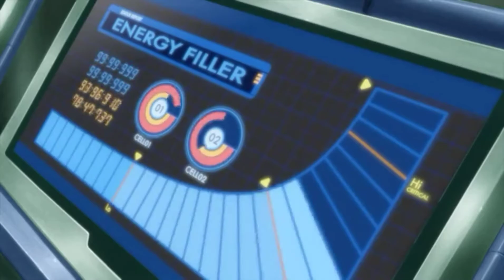Darker than Geass 9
Song used is Rise up by Skillet. I'm sad to say this series is coming to an end. It's got only one video left in it until the plot is concluded. Of course let's not lose all hope if you really enjoy the series. There is always a good chance I can find a way to make more. Anyway, have a fantastic day everybody! Do whatever you want. I don't really care a whole lot.